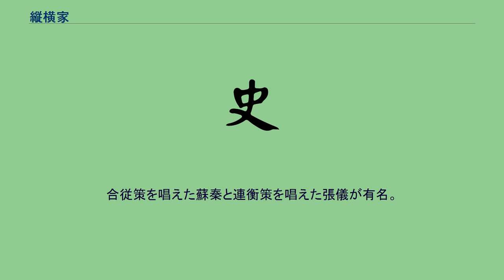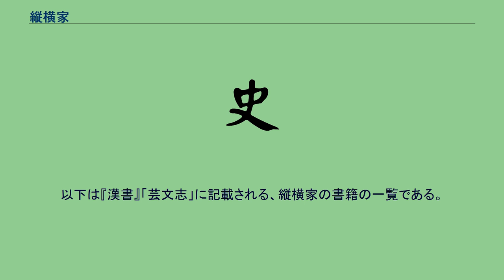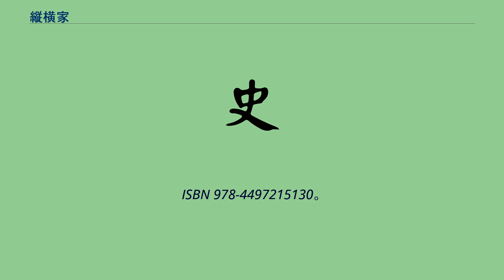縦横家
縦横家（じゅうおうか、しょうおうか）は、中国古代の思想家たちで、諸子百家の一つ。
外交の策士として各国の間を行き来した人たちのことである。
巧みな弁舌と奇抜な発想で諸侯を説き伏せ、あわよくば自らが高い地位に昇ろうとする、そのような行為を弁舌によって行う者が縦横家である。
合従策を唱えた蘇秦と連衡策を唱えた張儀が有名。
蘇秦はその弁舌によって同時に六国の宰相を兼ねたとされている。
「縦横家」という言葉も彼らの策の名前に由来する。
詳しくは「合従連衡」を参照。
諸子百家といわれるものにはほかにも各国を説いて回ったものはいるが、それらの多くがそれぞれの思想に基づく理想を実現するためであったのに対して、いわゆる縦横家にはそのようなものはなく、ただそれぞれの国において喜ばれるような政治手法を論じるのが常であった。
たとえば蘇秦は合従を燕の文公に説いて六国をまとめ、十五年にわたって秦の東進を止めたが、伝説によると燕を訪れる前に彼は秦に向かっており、そこでは彼は東進して覇を唱える方法を論じた。
彼が秦で認められなかったのは全く秦の都合だけであったという。
後世、縦横家の書物は、後述の『鬼谷子』を除いて全て散逸してしまった。
そのため、『史記』や『戦国策』などの中に活躍が伝えられるのみだった。
しかし1970年代、古代遺跡の馬王堆漢墓から、蘇秦の書簡や弁論を集めた書物（『戦国縦横家書』）が出土した。
同書は日本語訳も刊行されている。
以下は『漢書』「芸文志」に記載される、縦横家の書籍の一覧である。
いずれも散逸してしまった。
^ a b 大西克也 (2016年). “UTokyo BiblioPlaza 戦国縦横家書” (日本語). 東京大学. 2020年9月3日閲覧。
^ a b 大西克也、大櫛敦弘『戦国縦横家書 馬王堆出土文献訳注叢書』東方書店、2015年。
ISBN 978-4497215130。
^ 中國哲學書電子化計劃『漢書』「藝文志」